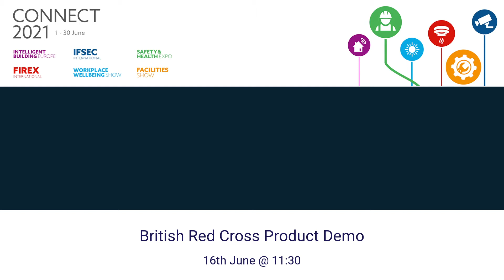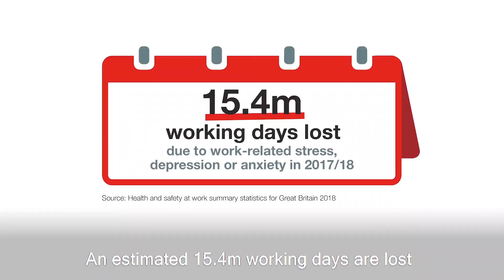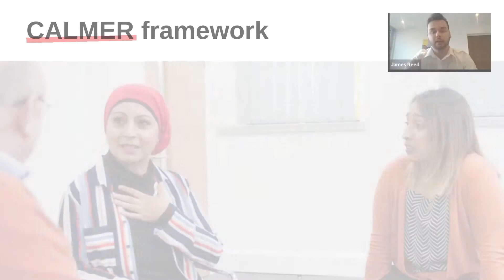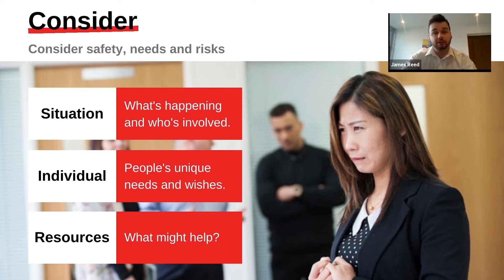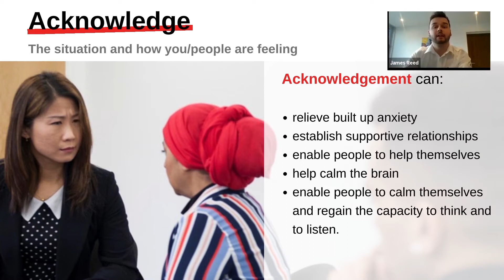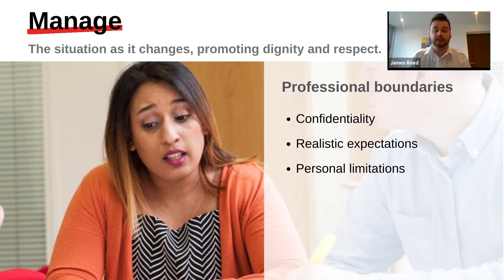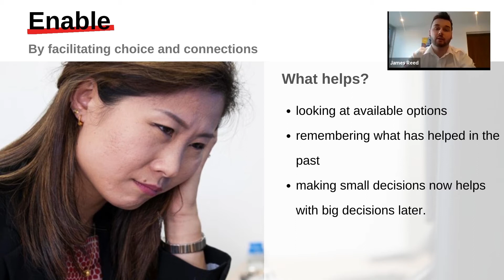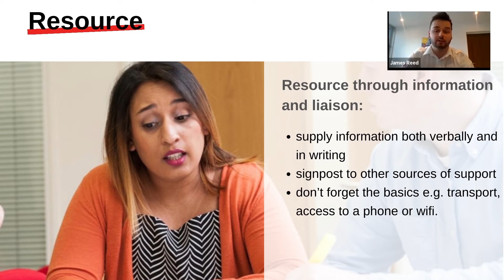Connect 2021: British Red Cross Product Demo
Hear from the Red Cross on:
• Mental health awareness and wellbeing for line managers
• Mental health first aid
• Stress in the workplace
• Resilience
• Wellbeing in the workplace
• Mental health guides covering; Bipolar, Depression, Eating Disorders, Stress and Suicide